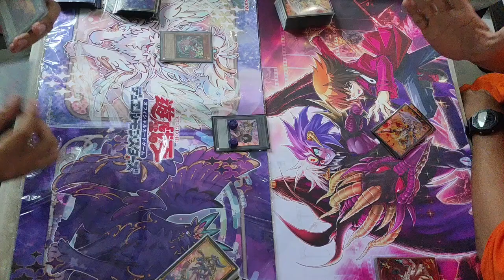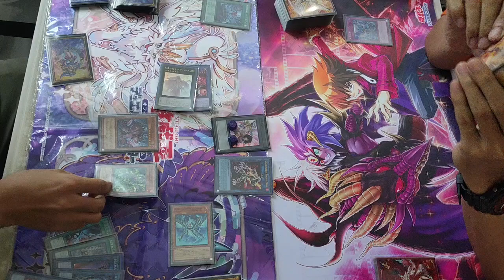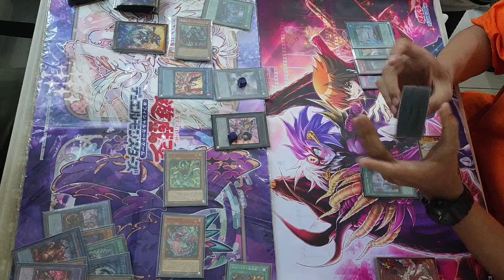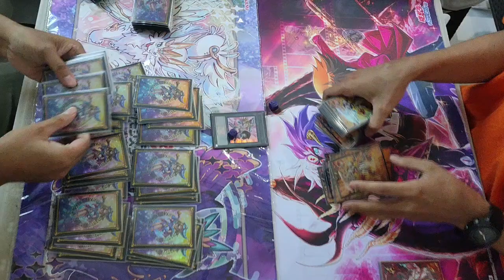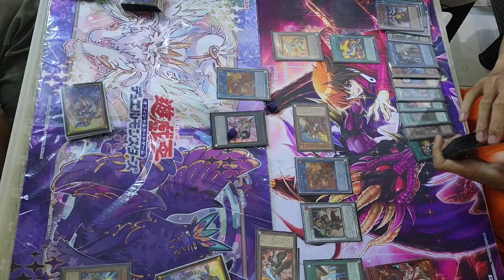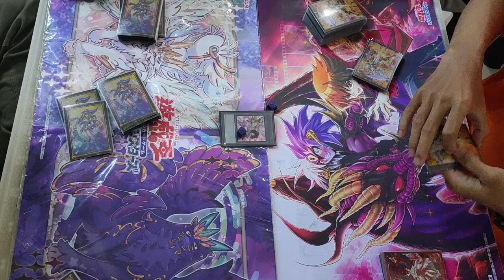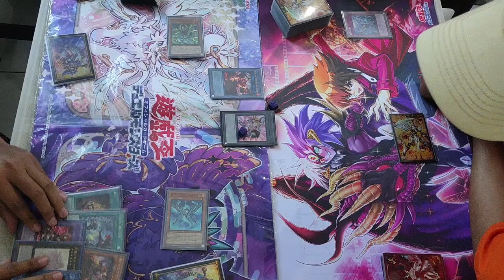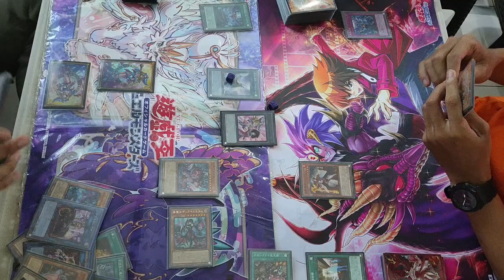[OTS JP] Snake-Eye vs Infernoble [ スネークアイ vs 焔聖騎士 ]